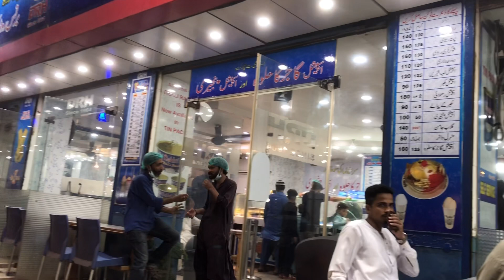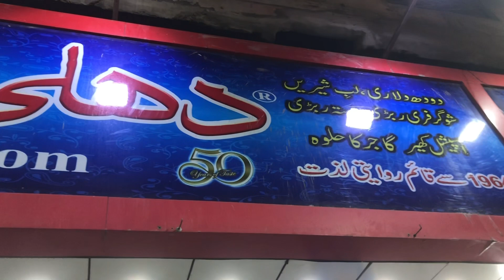Burns road ka famous BBQ platter 🍗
In this video I am going to show you our family burns road dinner scene.
We ate famous bbq platter of burns road.